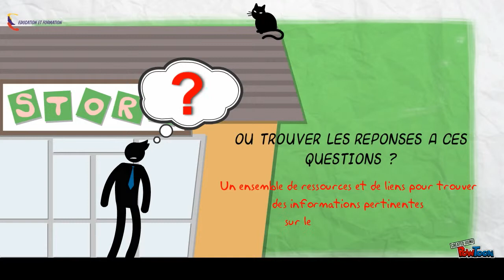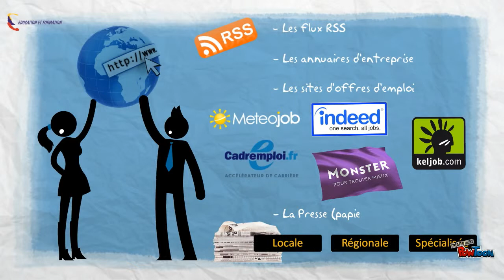06 - Analyser l'environnement de son projet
Vidéo introductive au module de formation en ligne : 06 - Analyser l'environnement de son projet. Ressource Créée pour la prestation ACTIV'PROJET par l'association EDUCATION ET FORMATIO-- Created using PowToon -- Free sign up -- Create animated videos and animated presentations for free.  PowToon is a free tool that allows you to develop cool animated clips and animated presentations for your website, office meeting, sales pitch, nonprofit fundraiser, product launch, video resume, or anything else you could use an animated explainer video. PowToon's animation templates help you create animated presentations and animated explainer videos from scratch.  Anyone can produce awesome animations quickly with PowToon, without the cost or hassle other professional animation services require.